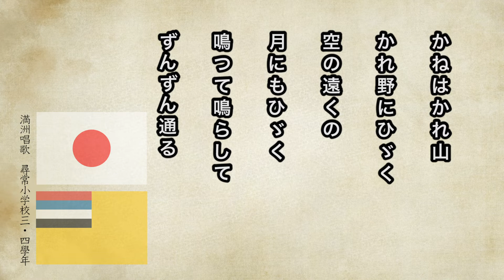【唱歌・歌詞付き】満洲唱歌「夜汽車」尋常小学校三・四學年